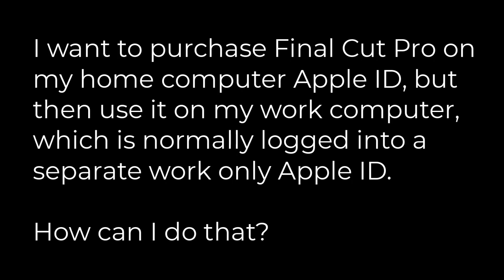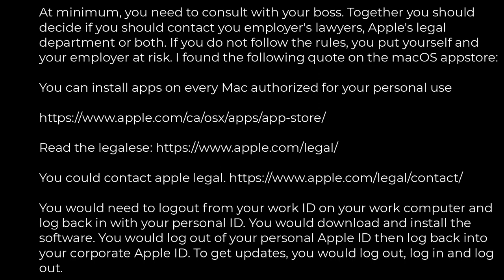Macos :Using an app purchased on home Apple ID on Mac using a work Apple ID(1solution)